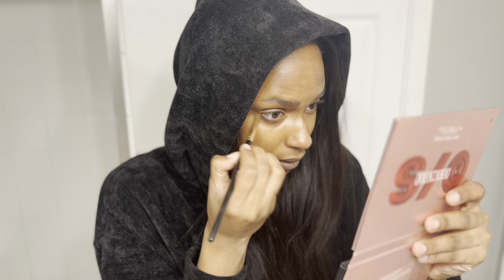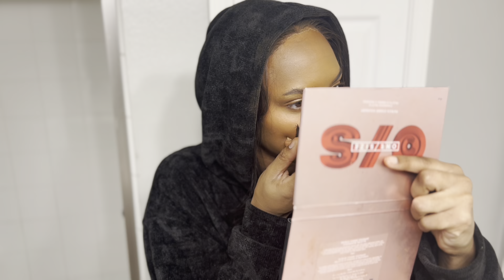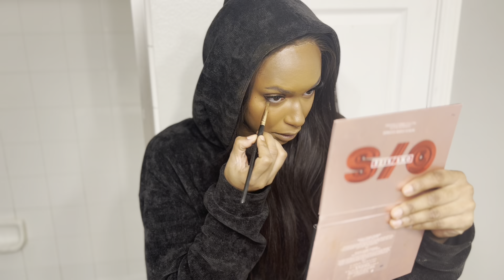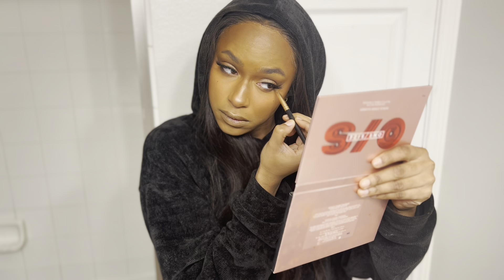DRUNK DRIVER HIT AND RUN 🏃🏾‍♀️ 💨 | Jaz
OPEN MEE!!

I hope you enjoy the journey and I can't wait to see you I'm my next video.

I'm traumatized by cars from now on... but I still need one lol I hope you guys enjoyed this video and if you had a similar experience, please let me know in the comment section below. Love ya! See ya next time~

IF YOU GOT THIS FAR o: TELL ME SOMETHING ABOUT YOU AND THE COMMENTS BELOW :D